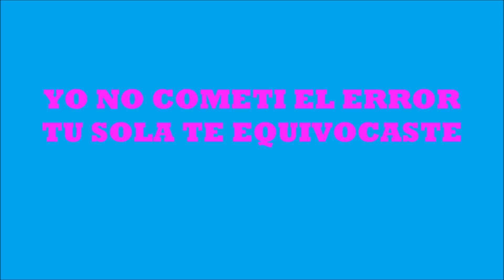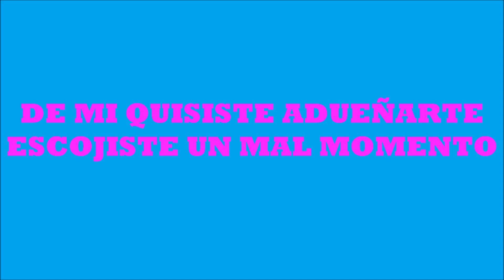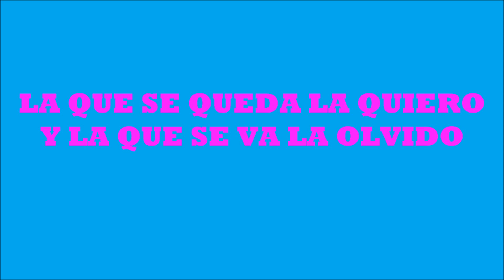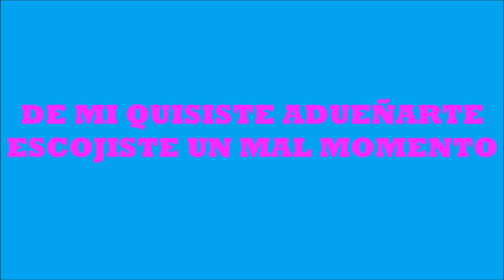LA CONQUISTA SABIENDO QUIEN ERA YO KARAOKE